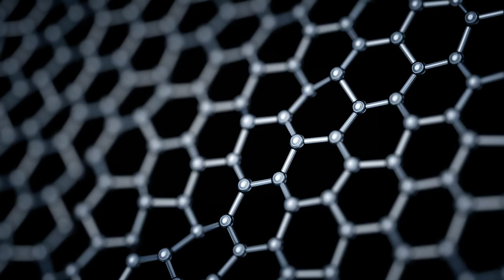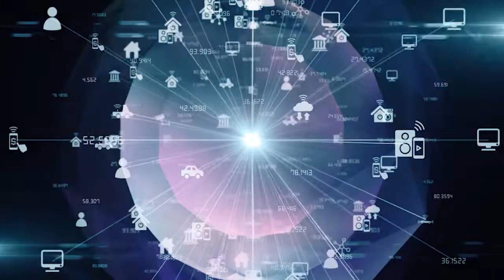La màgia del Nanomón - Festival 10alamenos9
Peça de l'Institut de Microelectrònica de Barcelona per acompanyar la celebració del Festival 10alamenos9 al Campus de la UAB, Bellaterra, el 22 d'abril de 2021.

Estudiants i tècnics del centre ens parlen de la seva experiència per decidir quina carrera fer i la seva elecció de dedicar-se al món nano.

Amb la participació de Albert Guerrero, Eduard Masvidal, Laura Lefaix i Sofia Aslanidou.

Vídeo realitzat per Héctor Cabezas (Inspire).